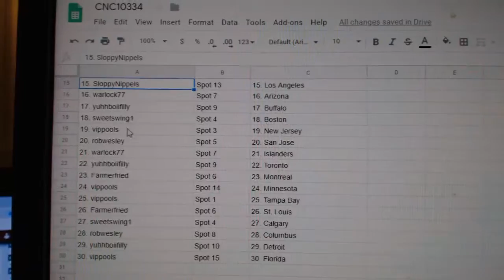Team Randoms - C&C GB #10,334